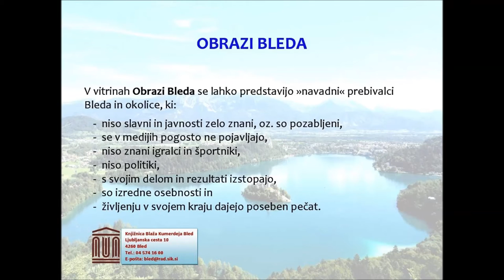Obrazi Bleda - Damjan Jensterle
Decembra 2014 se je kot obraz Bleda z razstavo ter večernim klepetom v Knjižnici Blaža Kumerdeja Bled predstavil arhitekt, glasbenik, paleontolog in pesnik Damjan Jensterle.